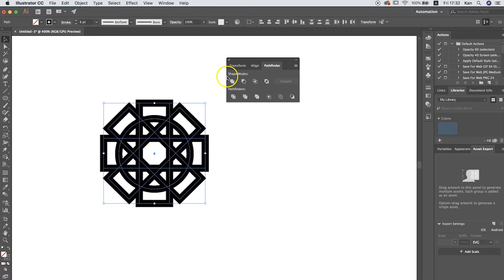เริ่มสร้างไอคอนแบบพื้นฐาน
* พบกับ "คอร์ส Icon Design" ที่สอนคุณคิด ออกแบบ และนำงานขึ้นขาย บนเว็บ Stock ระดับโลก
* สอนโดยคนไทย ผู้ซึ่งขาย Icon จนได้เป็น Exclusive Designer ของ flaticon
👉🏼👉🏼 อ่านรายละเอียดและสมัคร
* ทำไมต้องเรียนคอร์สนี้?
- ในยุคนี้งานออกแบบ มันไม่มีพรมแดน 🌎🗺
- ชอบออกแบบ แต่ไม่รู้จะสร้างรายได้กับมันยังไง
- อยากดันผลงานตัวเอง ไปขายระดับสากล